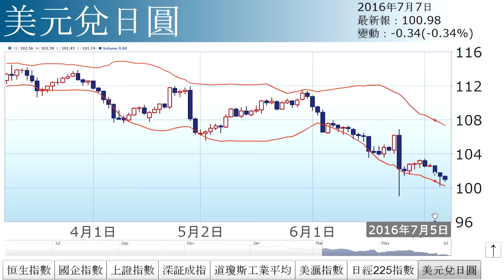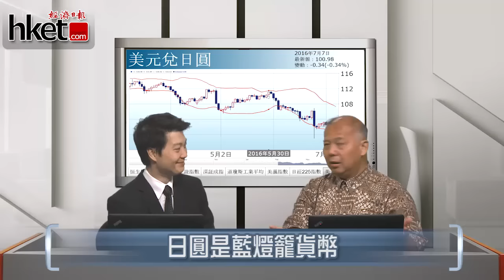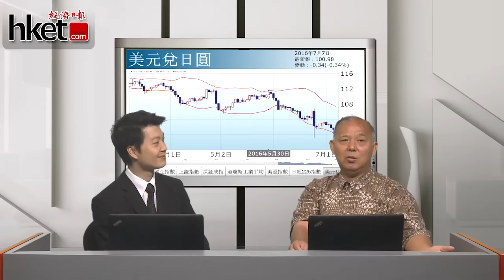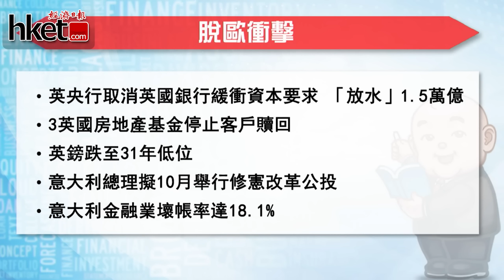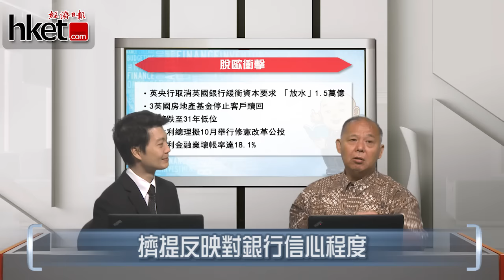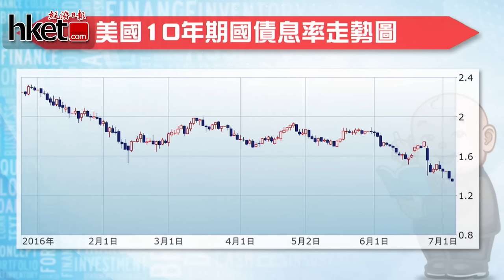金、鎊題名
港股到底見底未？脫歐餘波未了，金價急升，英鎊下挫，後市又怎樣走？詳情請待《經濟日報》副社長兼研究部主管石鏡泉為您分析。

精華速睇
00:00 - 03:40：港股六月已見底？
03:41 - 12:30：大市走勢
12:31 - 17:31：日圓是藍燈籠貨幣
17:32 - 21:32：金價長遠看……
21:32 - 34:03：英鎊會跌到……
35:20 - 43:32：擠提？